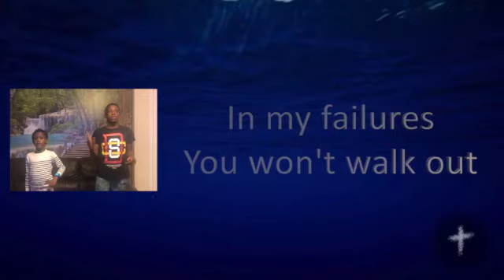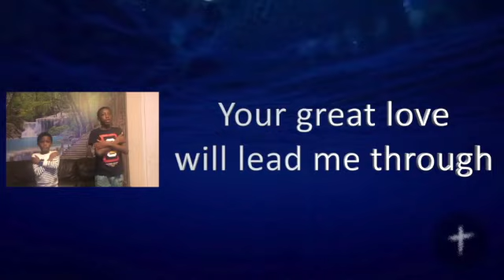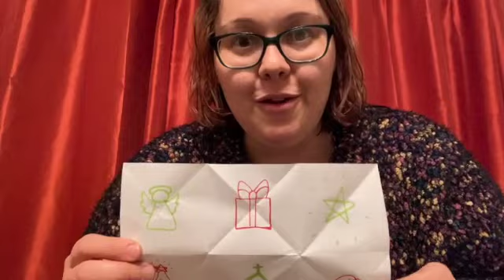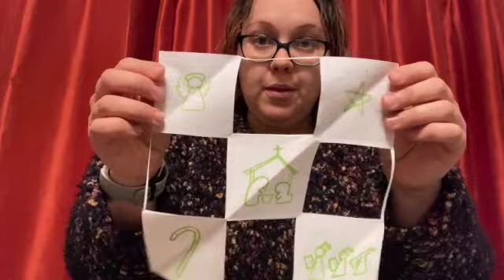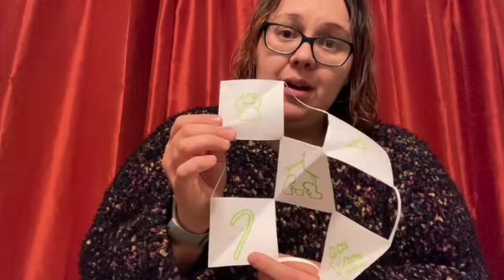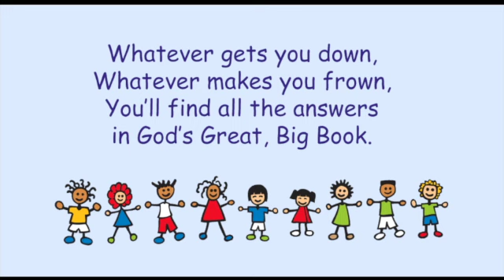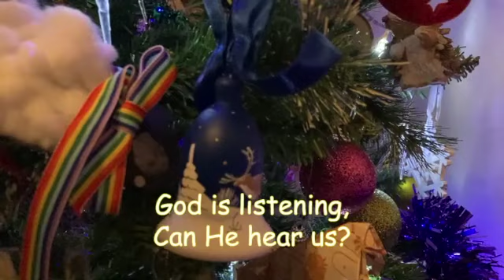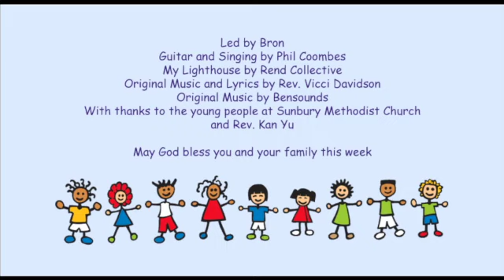KidzClub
WE'RE BACK!! Join us for our first ever online KidzClub as we think about what's most important at Christmastime. With magic and more singing than you can shake an elf you won't want to miss the festive fun!